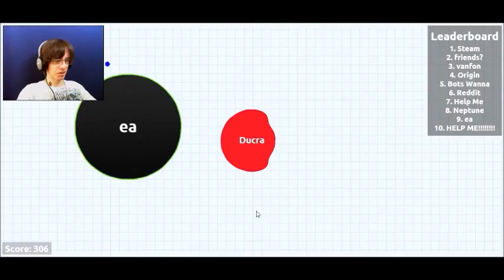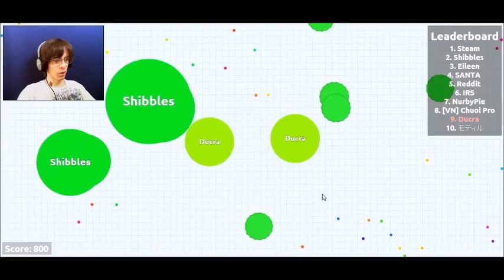EAT OR BE EATEN | Ducra Plays: Agar.io - Episode 1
Today, I take the form of a circular cell in the browser-based "Agar.io", in which I must survive by absorbing smaller cells in order to become bigger and absorb larger cells. It's survival of the fittest!!!